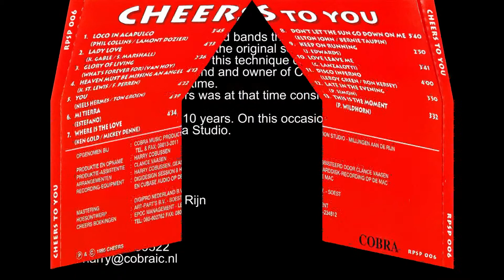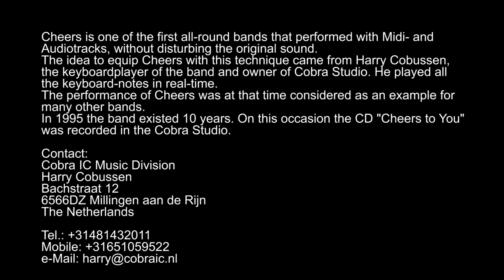Don't let the sun go down on me / E.John and B.Taupin / versioon Cheers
Cheers is one of the first all-round bands that performed with Midi- and Audiotracks, without disturbing the original sound. The idea to equip Cheers with this technique came from Harry Cobussen, the keyboardplayer of the band and owner of Cobra Studio. He played all the keyboard-notes in real-time.  The performance of Cheers was at that time considered as an example for many other bands.

In 1995 the band existed 10 years. On this occasion the CD "Cheers to You" was recorded in the Cobra Studio.

Cobra IC Music Division
Harry Cobussen
Bachstraat 12
6566DZ Millingen aan de Rijn
The Netherlands